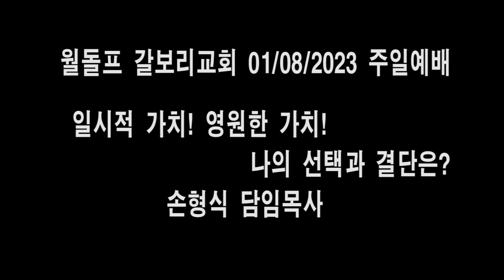01082023 말씀 일시적 가치! 영원한 가치! 나의 선택과 결단은? 손형식 목사 월돌프 갈보리 교회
01082023 말씀 일시적 가치! 영원한 가치! 나의 선택과 결단은? 손형식 목사 월돌프 갈보리 교회